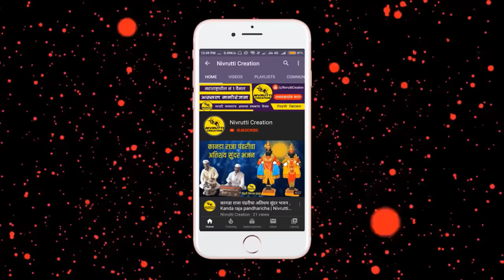खंडोबाची मुरळी झाली भंडाऱ्यान पिवळी विनोदी वगनाट्य | Nivrutti Creation | Comedy Tamasha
Ⓒ Nivrutti Creation 2020 [Copyright]

Caution :⚠️ आमचे कोणतेही व्हिडीओ परवानगी शिवाय डाऊनलोड तसेच अपलोड करू नये. कृपया काळजी घ्यावी.⚠️

आम्ही आमच्या चैनलवर महाराष्ट्राची शान असणारे सर्व लोकनाट्य तमाशा , वगनाट्य , किर्तन,  भारुड , बुरगुंडा , जागरण गोंधळ , या कार्यक्रमाचे विडीयो अपलोड करत असतो . जर आपल्या गावातील कार्यक्रमाचे शुटींग करावयाचे असेल तर खालील ईमेल वर कळवा .

📞- संपर्कासाठी :👇

🚩🚩धन्यवाद !!🚩🚩